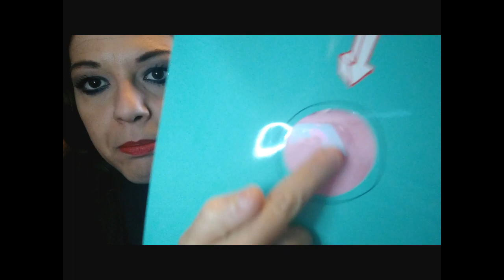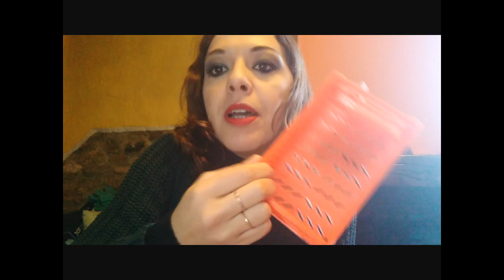APRIAMO INSIEME UNA BUSTA SORPRESA XL DA 6 EURO DI TIGER * Delusione TO-TA-LE ! *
Nel video di oggi ApriamoInsieme una nuova BustaSorpesa di